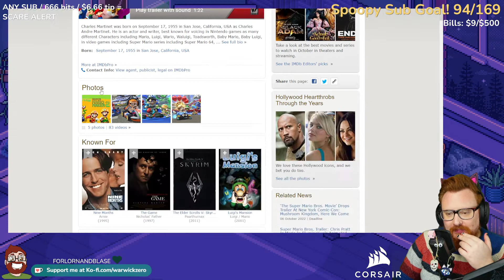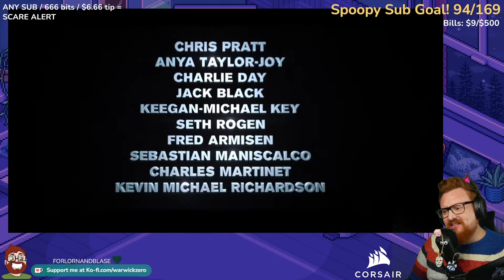Super Mario Bros.: The Movie Reaction - Twitch Highlight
Hi friends! My name is Warwick (they/them) - a UK based content variety streamer who enjoys coffee, Daft Punk, TTRPGs, cosplays, cats, & waffling! We pride ourselves in having an inclusive community full of chaotic wholesomeness, acceptance & love, and so happy to have you here - LGBTQIA+ SAFE SPACE

- this is where i do game playing and other things!